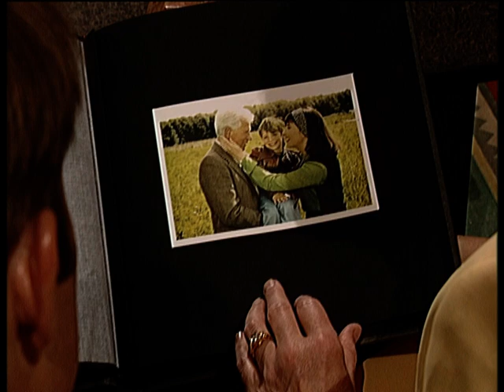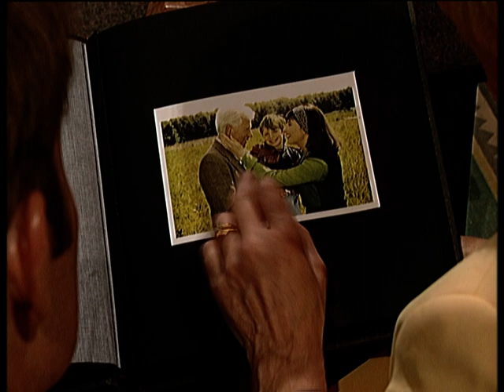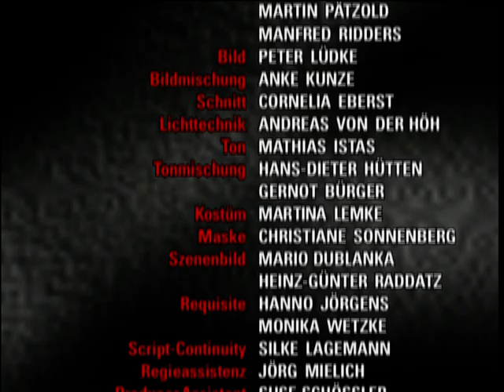Verbotene Liebe - Folge 386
Julia ist unsicher, ob sie Tim heiraten soll.
Christoph resigniert scheinbar und willigt in den Verkauf von Friedenau ein.
Anna wird im Studio "überfallen".